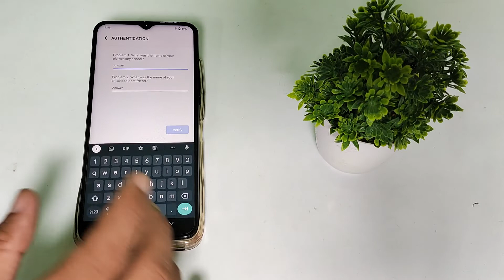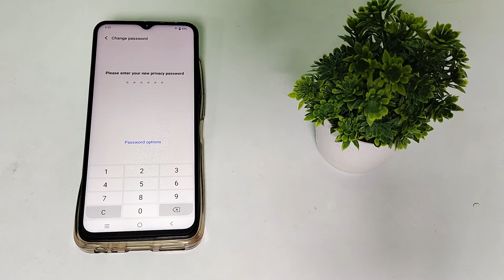how to forget app password in Vivo Y75 5G